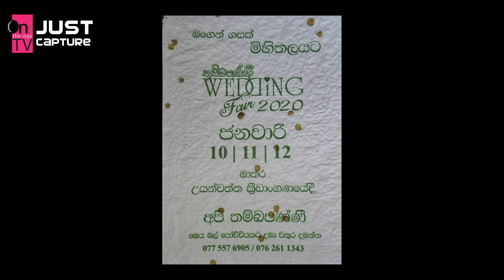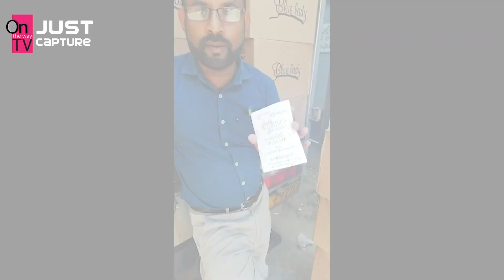අද මාතරට ආව අලුත් රැල්ල - පැලවෙන ලීෆ්ලට්ස් - මේ රැල්ලත් අරගෙන යමු පරිසරය වෙනුවෙන්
අද මාතරට ආව අලුත් රැල්ල
පැලවෙන ලීෆ්ලට්ස්..
මේ රැල්ලත් අරගෙන යමු පරිසරය වෙනුවෙන්